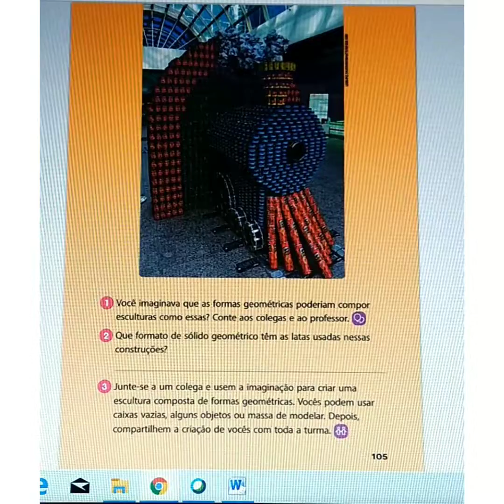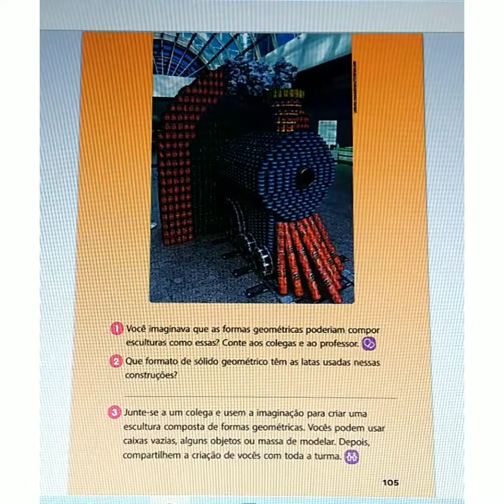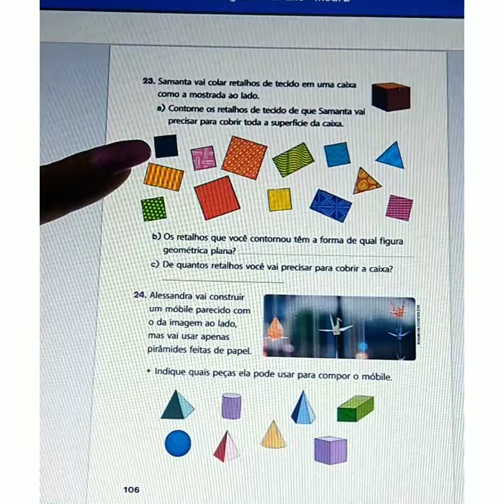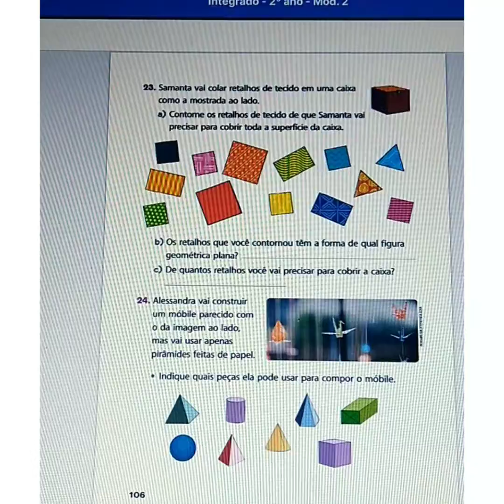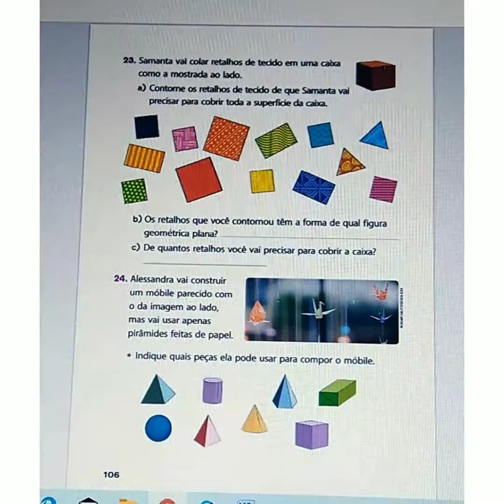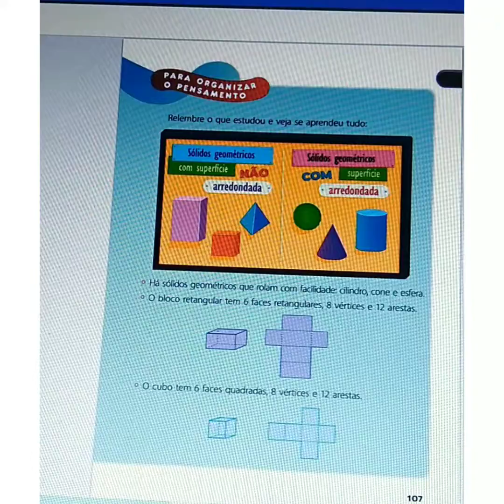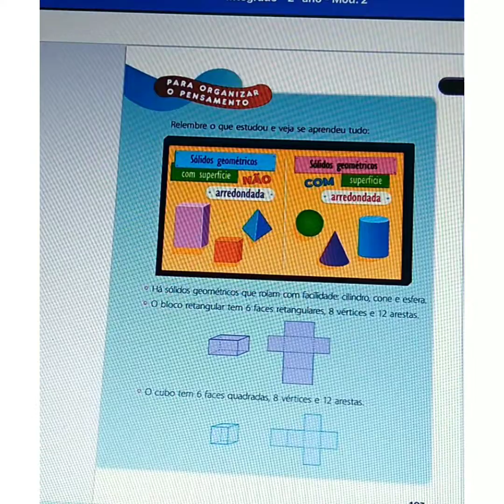2nd GRADE - MATH - 26.05.2020